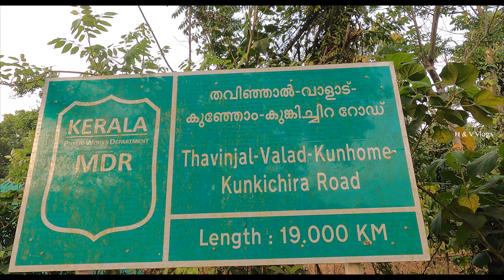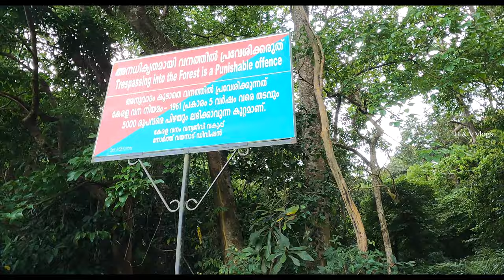Kunkichira | Kunki | പഴശ്ശിയുടെ ചരിത്രത്തിലെ കുങ്കി യഥാർത്ഥത്തിൽ ആരാണ് ? | Heritage musieum Wayanad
Kunkichira lake is a beautiful eco-Tourist spot in Wayanad District(Near Kunhom),Kerala, surrounded by thick forests .So many tourists visited here every day.Kunkichira is a historicalimportant place in Wayanad.Tribals groups like kurichias and paniyas living nearest places of Kunkichira lake.Please visit here.(Kunkichira is 25km from kuttiadi,calicut

പഴശ്ശിയുടെ ചരിത്രമുറങ്ങുന്ന കാട്ടിൽ കുങ്കിയെ തേടി ഒരു യാത്ര. ഐതിഹ്യങ്ങളും യാഥാർഥ്യങ്ങളും ഇഴചേർന്ന ഈ കറുത്ത കാട്ടിൽ വറ്റാത്ത നീരുറവയായി കുങ്കിച്ചിറ.ചിറക്കു നടുവിൽ സുന്ദരിയായൊരു സ്ത്രീയുടെ പ്രതിമ. കുങ്കി.. ആരാണ് കുങ്കി ? പഴശ്ശിയുടെ ധീര ചരിത്രത്തിൽ കുങ്കി എന്ന ഈ സുന്ദരിയുടെ ഏടുകൾ നമുക്കൊന്ന് അന്വേഷിച്ചു നോക്കാം.
Kunkichira lake is a beautiful eco-Tourist spot in Wayanad District(Near Kunhom),Kerala, surrounded by thick forests .So many tourists visited here every day.Kunkichira is a historicalimportant place in Wayanad.Tribals groups like kurichias and paniyas living nearest places of Kunkichira lake.

KUNKICHIRA or KUNKI LAKE a brave memory  from Wayand Kunhome. An eco tourist spot 2 km away from Kunhome Wayanad. Its a memory of a lady named  Kunki who is know as a warrior and also claim that she was the youngersister of Edachana kumkan. Her history  is very old some of them says that she was a warrior before kearal Varma Pazhassi Rajan.The local people believe that she was an "Asura" and her story is really thrilling.
This video is about giving a slightest idea about the place KUNKICHIRA with in my space.I think its really knowledgeable and informative  to those who loves travelling 💚.
Stay tune for the next video a huge thanks for your love and support.Thank you all😘

kunkichira​ lake wayanad

Kunkichira lake is a beautiful eco-Tourist spot in Wayanad District(Near Kunhom),Kerala, surrounded by thick forests .So many tourists visited here every day.Kunkichira is a historicalimportant place in Wayanad.Tribals groups like kurichias and paniyas living nearest places of Kunkichira lake.Please visit here.(Kunkichira is 25km from kuttiadi,calicut. district).

DM For Paid Promotions
Marketing Products

Equipment used in Health & Voyage :

Kunkichira lake is a beautiful eco-Tourist spot in Wayanad
Places to Visit In Wayanad
Best in wayanad
Kungichira Wayanad Kunhome
Top 12 Places to Visit In Wayanad